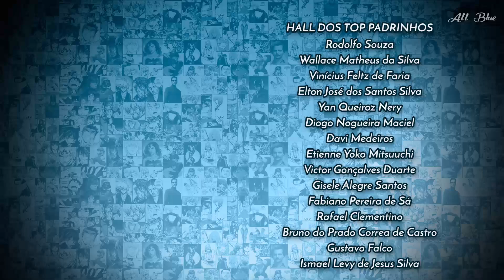KASHIN KOJI APARECE - Boruto 22